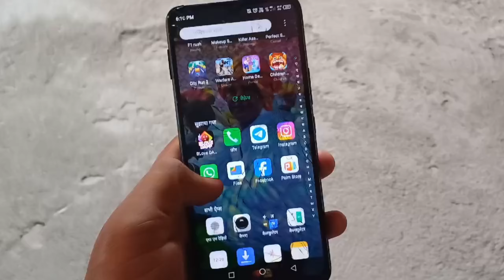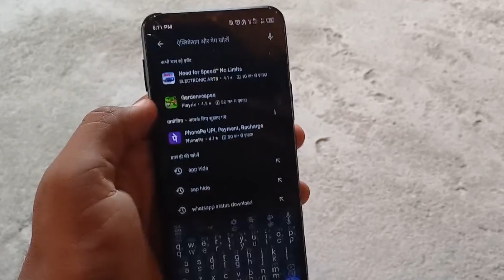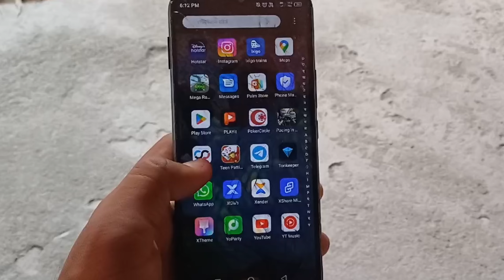How to Hide Apps on Android | App ko kaise chhupaye | App hide kaise karen | hide App & Game